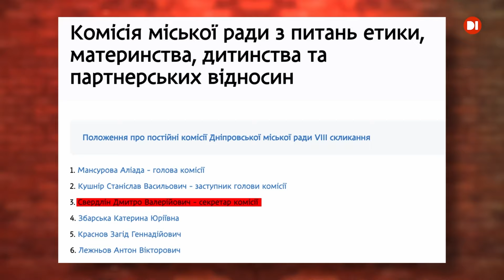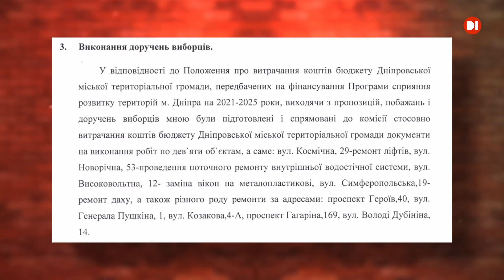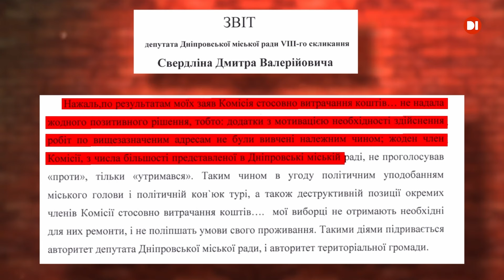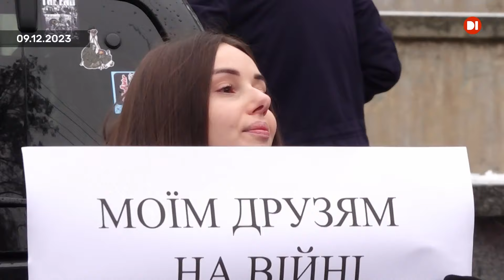“Міська рада не дає можливості вирішувати більше проблем виборців” – депутат Свердлін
Як депутат відстоює земельні питання дніпрян?
Чи чує Дмитро Свердлін проблеми своїх виборців?
Як Дніпровська міська рада перешкоджає діяльності “Слуг народу”?

Про це – у випуску “Проявлення” про депутата Дніпровської міськради від фракції “Слуга народу” Дмитра Свердліна.